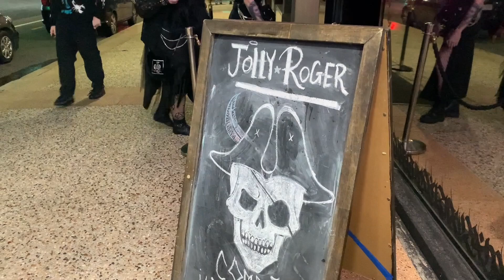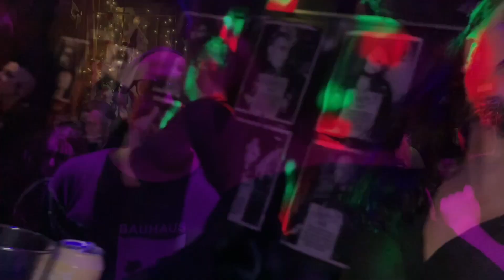World Goth Day💀 Club 1334